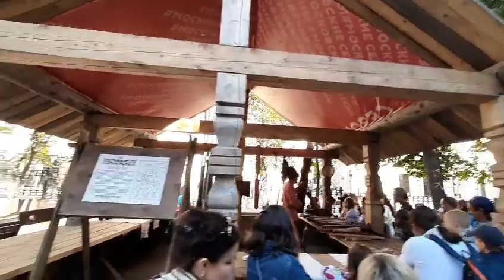МОСКВА. ПРОГУЛКА ПО ПОКРОВСКОМУ БУЛЬВАРУ. ФЕСТИВАЛЬ ВРЕМЕНА И ЭПОХИ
В рамках фестиваля Времена и эпохи 2019 на покровском бульваре развернулись действия эпохи древней Руси.